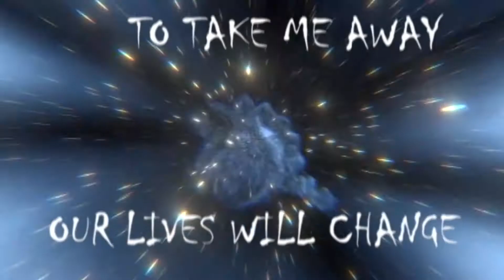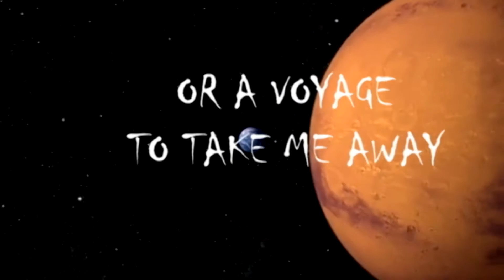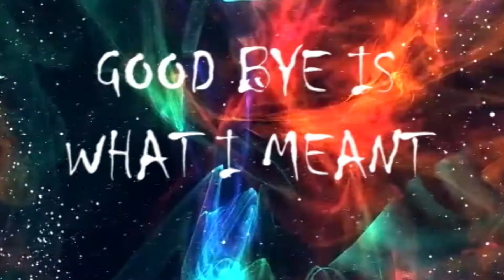The Road so Far - Because Pop-Punk is so Mainstream (Space Travel)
Watch Lachesis' new episode for "Space Travel"